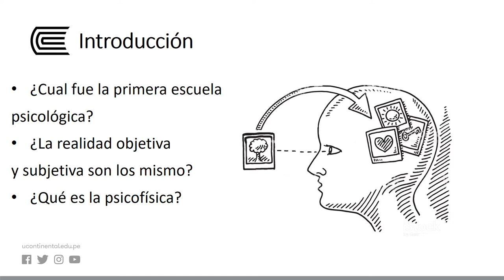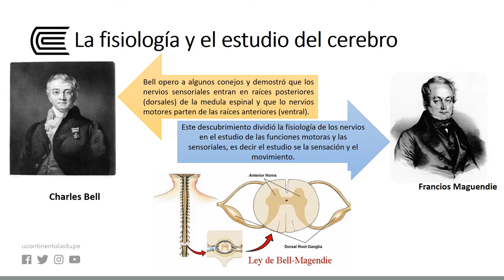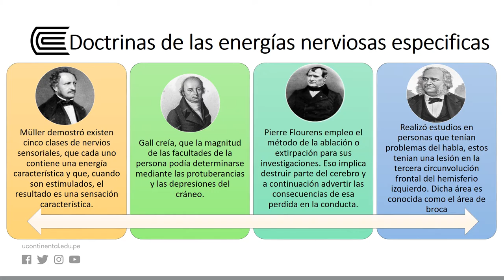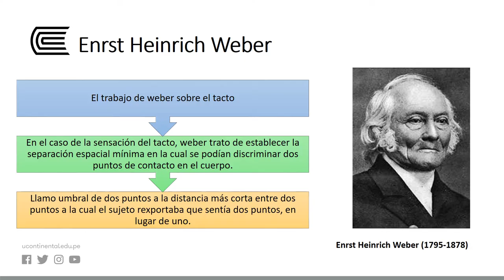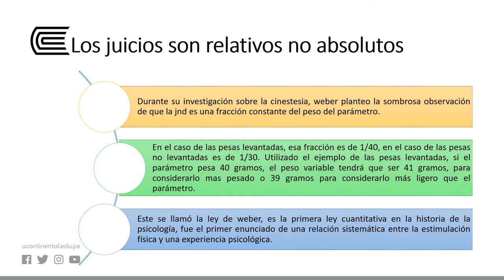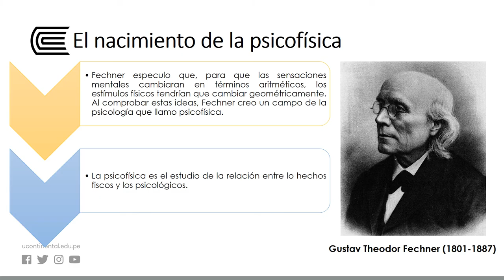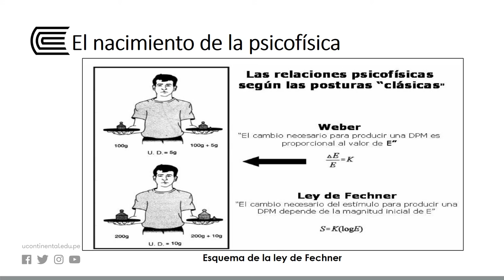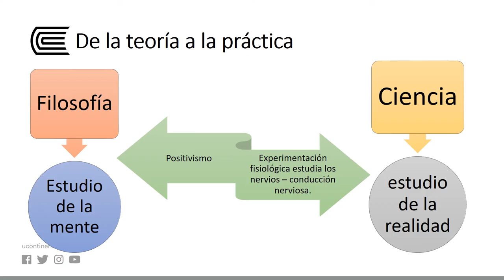El nacimiento de la psicofísica